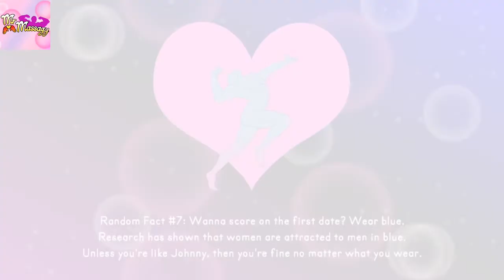Mr. Massagy "Mayo"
＊＊＊- Date with Mayo.